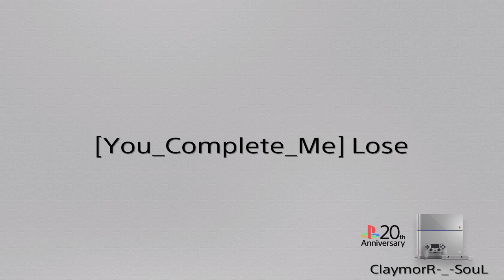[You_Complete_Me] Lose (1st drink estus)